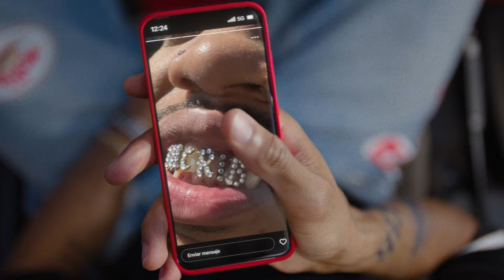Vuelve McRib - Sí, es para tanto (Fans reales)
Desde el lanzamiento de McRib, en 1981, la vuelta de esta hamburguesa icónica se ha convertido en una experiencia, un fenómeno, una pasión que hace vibrar a sus fans.

Más de 125.000 usuarios llevan pidiendo su vuelta durante años, a través de múltiples foros y redes sociales, entre ellos, Sheila, Alberto, Sergio o Jane, fans reales de McRib que han terminado formado parte de esta campaña.

Ahora, ya puedes volver a disfrutar su jugosa carne de cerdo bañada en salsa barbacoa, cebolla fresca y su delicioso pan tostado.

Ser fan de McRib. Sí, es para tanto.